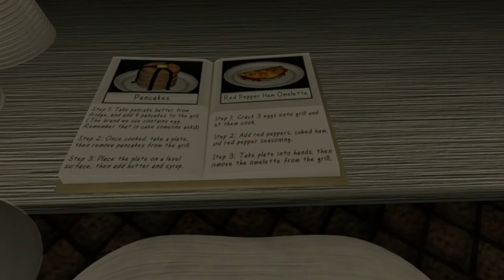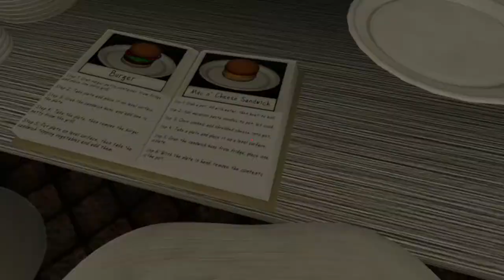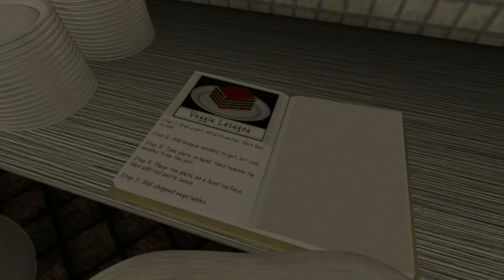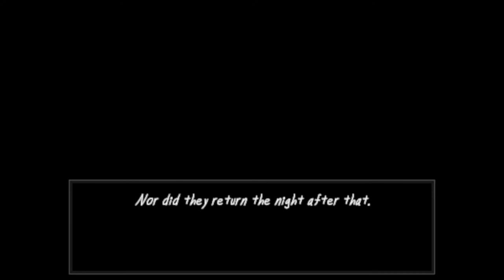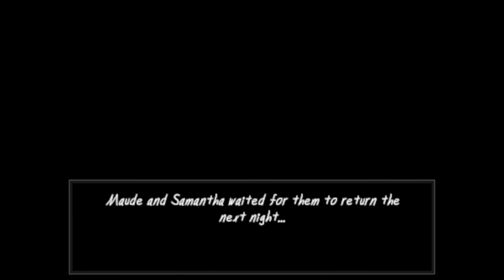Beware The Shadowcatcher | Scary Game | John Bradshaw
Beware the Shadowcatcher

Intro: (00:00)
Night 1 (04:23)
Night 2 (09:05)
Final Night (12:57)
Disclaimer: (17:16)
Final Night Cont. (17:33)
Good Ending (19:54)
Alternate Ending (21:45)